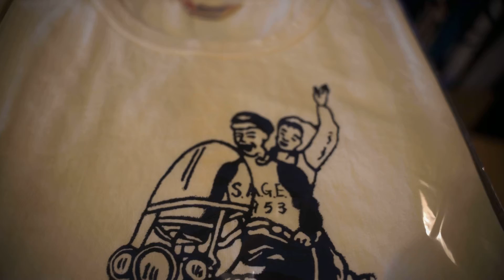2022年 夏 新作 ヴィンテージ スタイル プリント Tシャツ リアル アメリカン ビンテージ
THE GROOVIN HIGH & OLD DEVIL MOON ★★★
American vintage style 30's 40's 50's

GROOVIN CAFE YouTube 更新になりました…♪

★原宿グルービンストックルーム（Tutti-frutti内）
7月16日土曜日13時〜19時OPEN
7月17日日曜日13時〜19時OPEN

★次回の足利グルービンストックルーム
7月16日土曜日13時〜14時OPENかも？
7月17日日曜日13時〜14時OPENかも？
栃木県足利市永楽町7番地9

The Groovin High 取り扱い店
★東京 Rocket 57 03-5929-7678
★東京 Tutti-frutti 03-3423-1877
★東京 THE FAT HATTER 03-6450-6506
★東京 Lookey Dookey
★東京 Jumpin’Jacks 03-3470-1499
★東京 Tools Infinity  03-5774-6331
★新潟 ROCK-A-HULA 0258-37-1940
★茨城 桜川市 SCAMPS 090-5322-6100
★群馬 伊勢崎 MOON CHILD 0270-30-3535
★栃木 Classic tattoo and clothing 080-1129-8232
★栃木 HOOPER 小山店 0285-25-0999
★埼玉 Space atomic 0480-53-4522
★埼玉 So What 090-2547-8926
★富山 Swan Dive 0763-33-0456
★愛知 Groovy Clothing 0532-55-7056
★北海道 旭川 HAP STORE 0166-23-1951
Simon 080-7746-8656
★California San Francisco Relic vintage 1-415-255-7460
★California Orange County Joy Ride
★California Gentlemen's Shop Brogue
★中国 Shenzhen, Gentlemen's Shop Brogue
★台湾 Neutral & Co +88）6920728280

ヴィンテージモーターサイクル